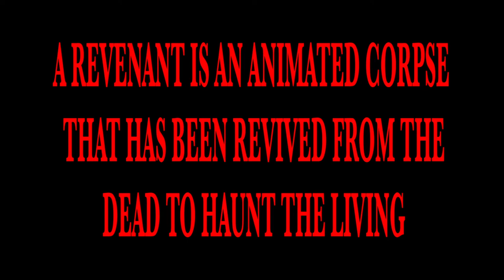Metal Ed Episode 4 - Worship or Damnation - Short film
A dark comic look at modern London life through the eyes of a Heavy Metal enthusiast. In this episode our hero Metal Ed is comes under the scrutiny of the British Government Broadcasting Company and the Metropolitan Police Force for the criminal act of watching TV without paying them a compulsory fee.  Written and Director

TV Inspector - Carola Stewart
Officer Revenant - Harry Dean
Sanjoli Malani - Director of Photography
Alexandra Brandl - sound